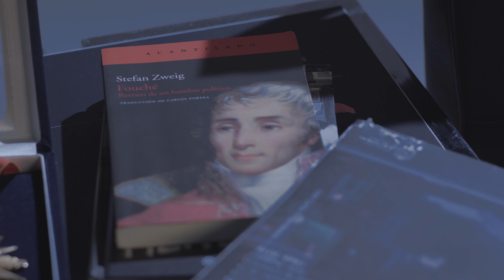Trayectorias - Juan Carlos Ochoa